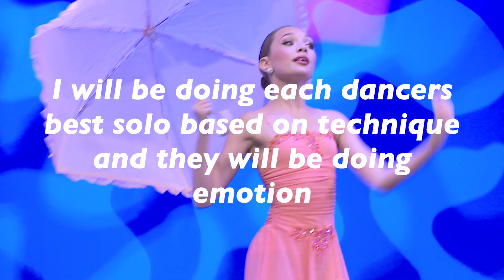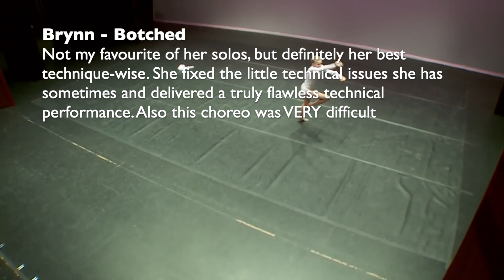Each Dancers Technically Best Solo || COLLAB || Dance Moms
Hey everyone, it’s Boss ALDC 💜

Some FAQ's :)
✨Q: Who are your favourite dancers on the show?
- My favourite dancers on the show are Nia, Maddie, Chloe, Camryn, GiaNina and Hannah

✨Q: What is your favourite solo, duet, trio and group?
- My favourite solo is Never Knew, my favourite duet is Inside Of Me, my favourite trio is Buckle Up, and my favourite group is Suicide Hotline

✨Q: Who is your favourite musical artist?
- My favourite musical artist is Taylor Swift